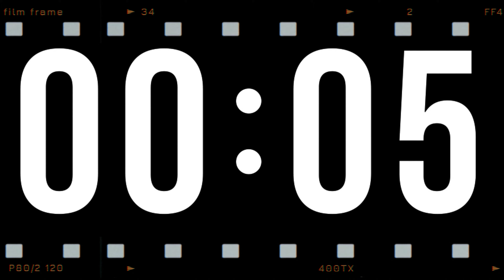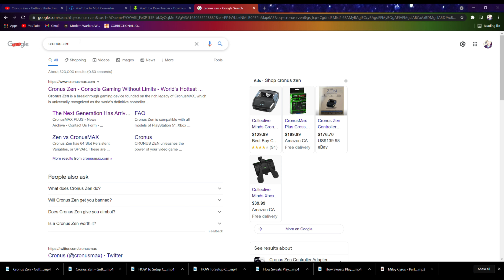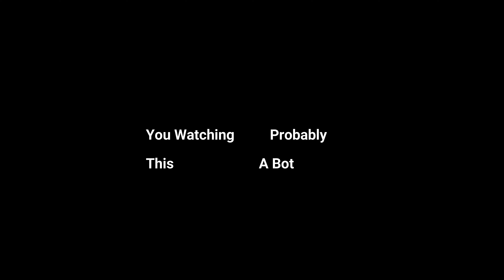Rebirth, But Extremely Toxic.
Its just toxic Broh. Mad Cronus Hax Broh.